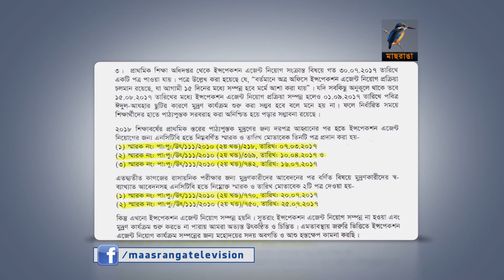Book Story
Description